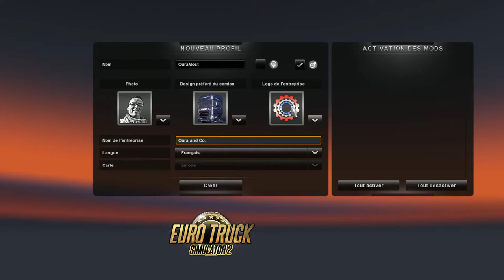Vidéotest sur Euro Truck Simulator 2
Bonjour tout le monde, j'espère que vous allez bien, pour ma part, ca va nickel.
Je vous propose une nouvelle vidéo, un vidéotest sur Euro Truck Simulator 2, un jeu qui m'a vraiment marqué.
J'espère qu'elle vous plaira, et je vous conseille ce jeu.